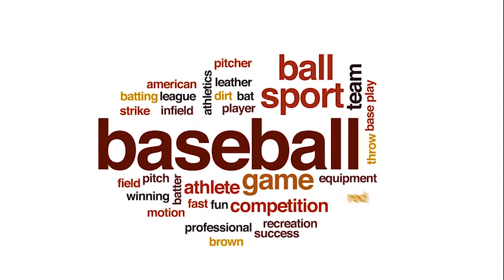Shut Out! (Day 27 Rewind Royals Vs. Cardinals)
Fans, we have a complete game shutout on display in tonight's VBL Game of the Night between the Front Royal Cardinals and the Winchester Royals.

It's Day 27 of our 20/20 Rewind Season! Tonight, we get to watch arguably the best single-game pitching performance of the season on display as Front Royal's Shane Scott throws a complete shutout against Winchester. It's Cardinals v. Royals TONIGHT right here in the Valley Baseball League!